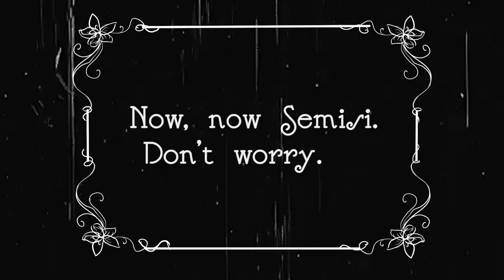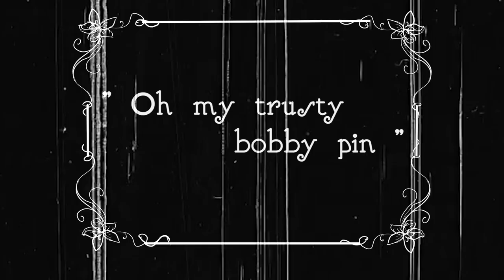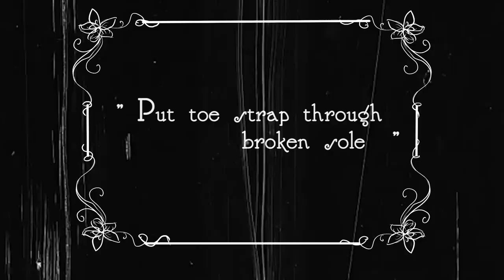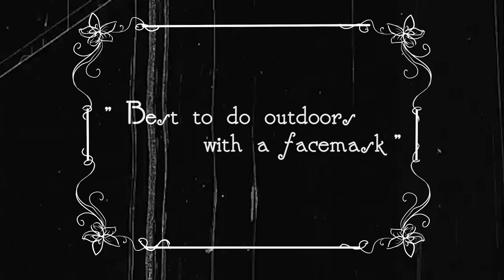How To: Fix Your Jandal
The jandal is the Pacific's most signature clothing item because it's too hot to wear any other shoes in the islands.

For those times when you side-step to hard, or your dance moves are too chaotic, here's how to fix your broken jandal with ease.